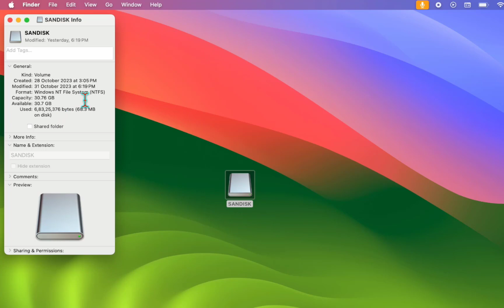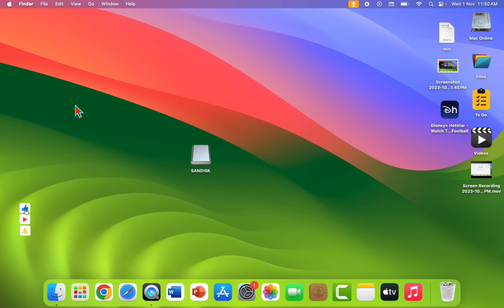How to Format Pendrive in MacBook & MacOS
Best Recommendations
How to Turn Off Calculator | Calculator Tips & Tricks